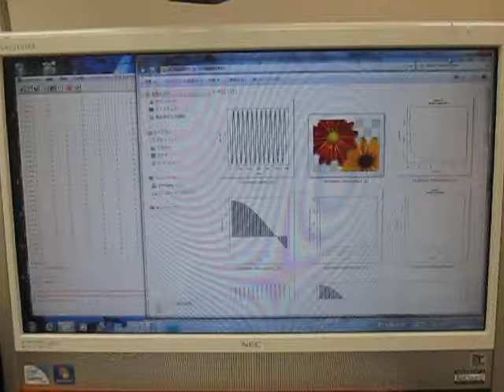空中超音波の伝搬状態 （超音波システム研究所 ultrasonic-labo）